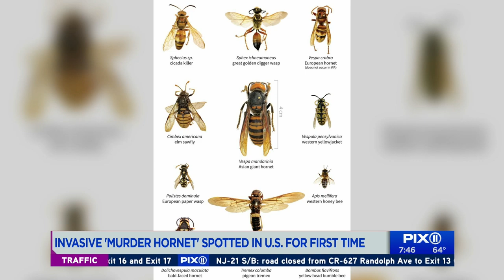Invasive 'murder hornet' in U.S. for first time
"Asian giant hornets" are an invasive and potentially deadly species and they've just been spotted in the US for the first time. Researchers nicknamed it the "murder hornet". Its venomous sting can kill a human if they are stung several times. They're also strong enough to puncture a beekeeper's suit. The hornets are more than two inches long and have reportedly been attacking bee hives in Washington state. Scientists do not yet know how they made it to the US.